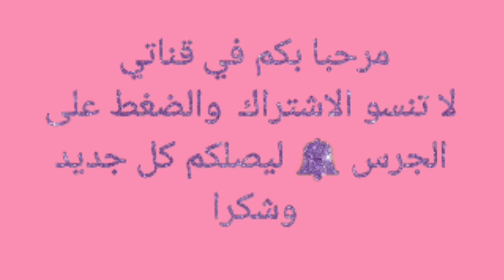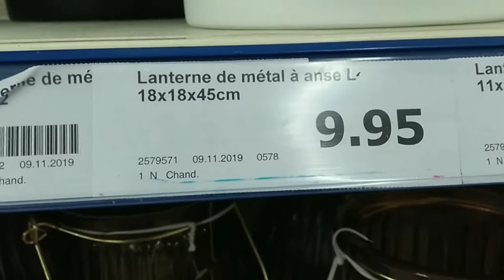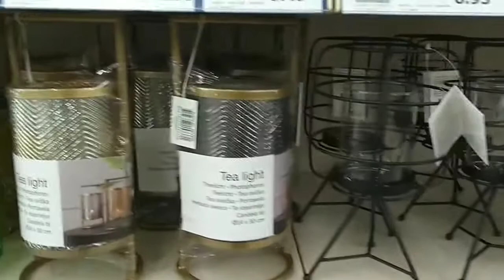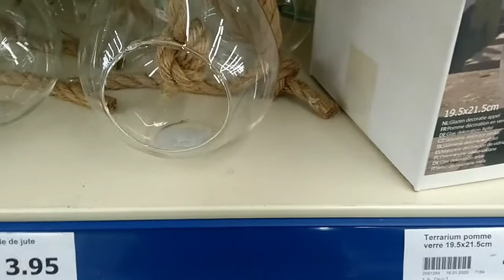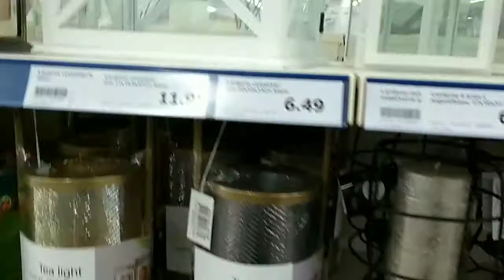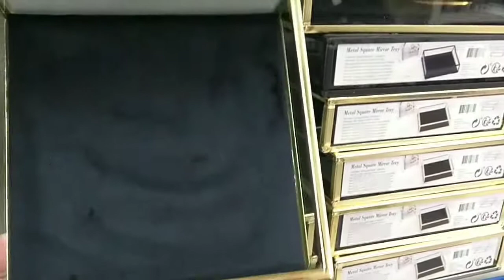اللي توحشات اكسيون تبان هنا 💞اللي مشرا يتنزه ☺